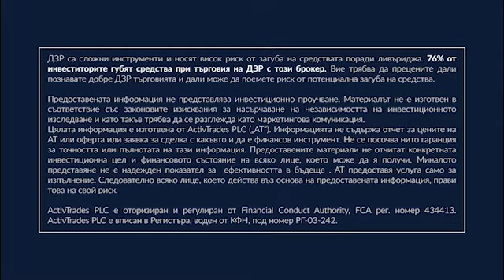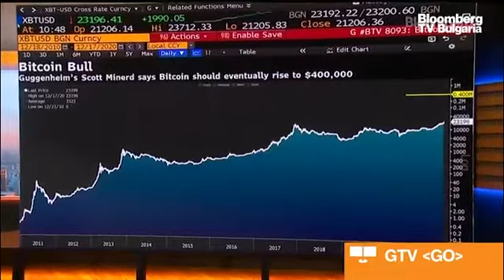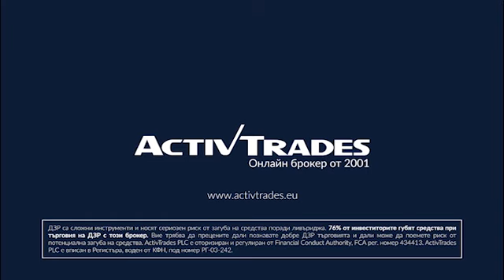Brexit е факт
✅ Тествайте трейдинг стратегии в безплатно демо Brexit е факт от края на януари 2020г. Скоро изтича определеният в споразумението за оттегляне краен срок за удължаване на преходния период.

Поема ли паундът тежък удар, поради излизането на Обединеното Кралство от ЕС?

Благодарим на @BloombergTVBG и Делян Петришки за интересното интервю.

Ще бъде ли 2021г. годината на цифровите централни валути и дали това ще бъде в ущърб на биткойна и другите цифрови активи? 👉 Следвайте нашите ежедневни и икономически финансови анализи
– – – – Подобрете вашия трейдинг– – – –

Успешен трейдинг с ActivTrades! Дръжте звънеца за известия включен за 100% безплатни:
✅ Онлайн уроци, преподавани от професионални и опитни търговци
✅ Овладейте теорията и гледайте видеоклипове за стратегии
✅ Обучения за използване на популярни трейдинг платформи като MetaTrader 4, MetaTrader 4 и нашата собствена платформа ActivTrader